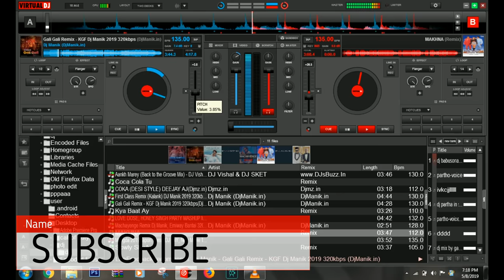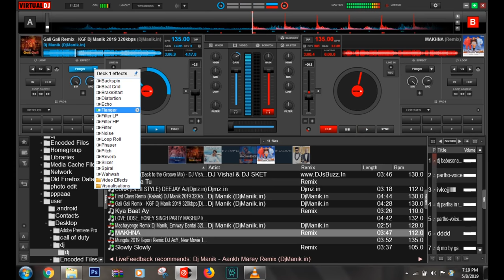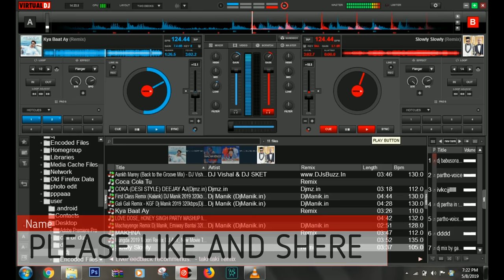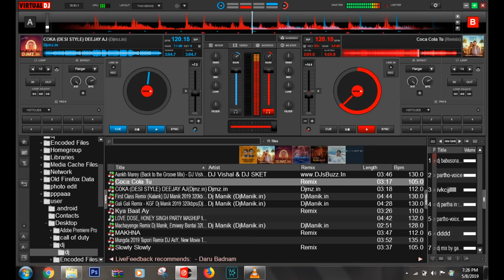bollywood songs nonstop 2019 in Virtual DJ8